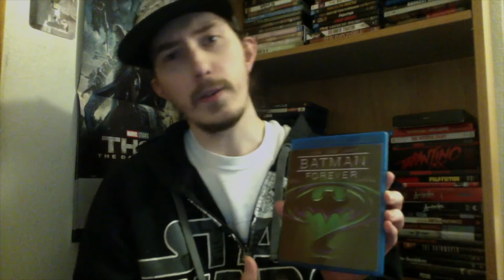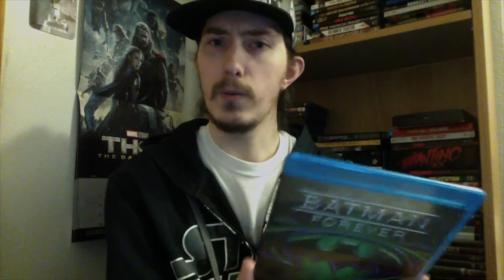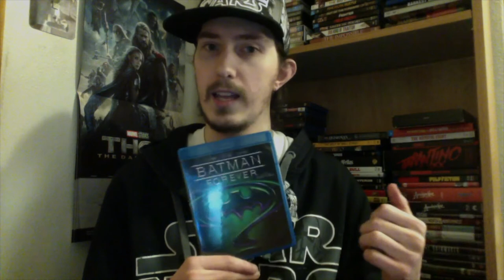Film Talk: Episode 246- Batman Forever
Today, I talk about the 1995 film, Batman Forever, directed by Joel Schumacher and starring Val Kilmer, Tommy Lee Jones and Jim Carrey.

My western book: